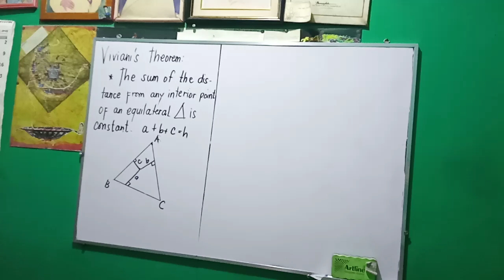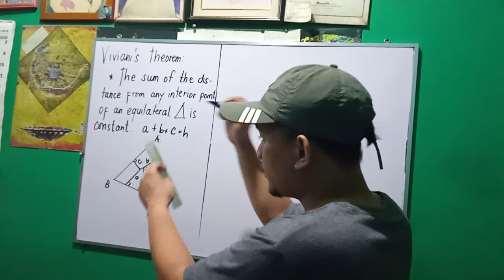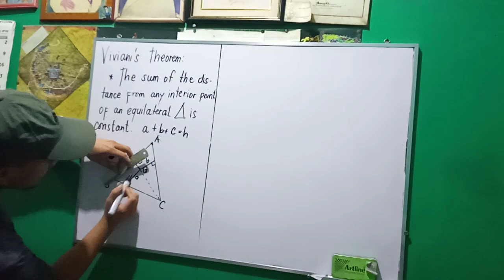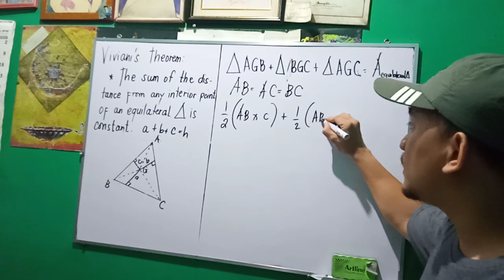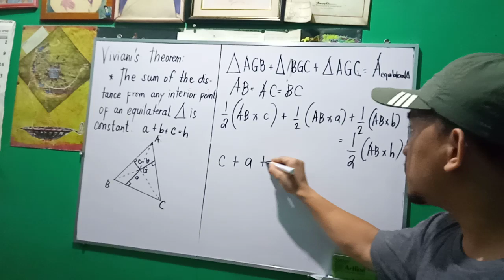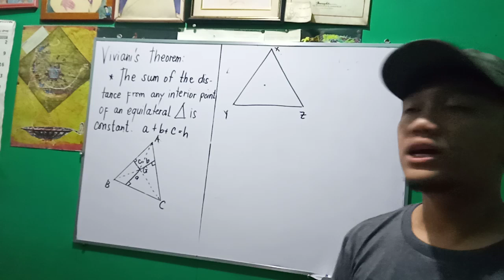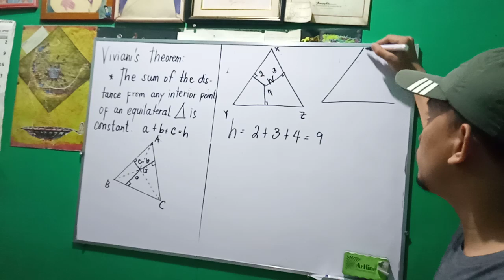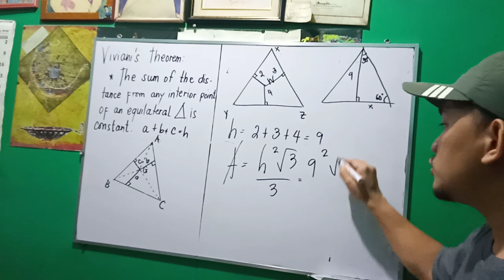Viviani's Theorem - Proof and Example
What is Viviani's Theorem in Geometry?